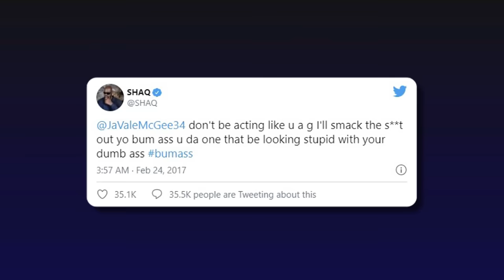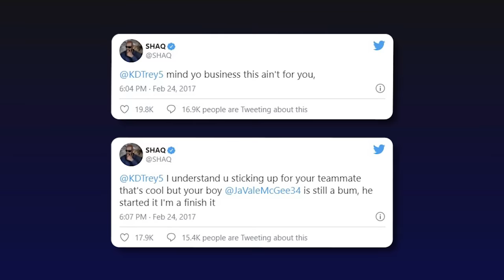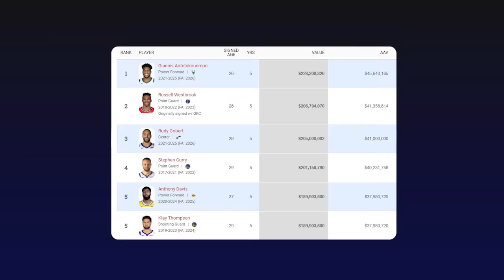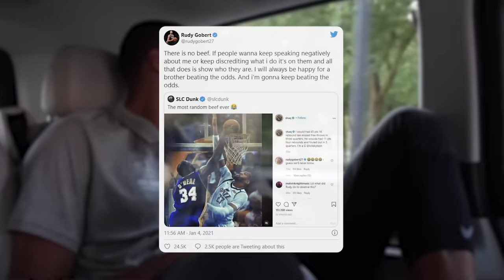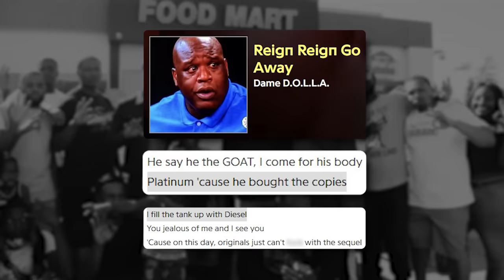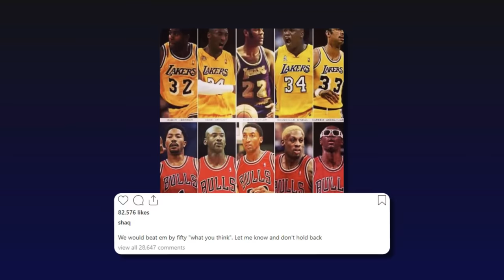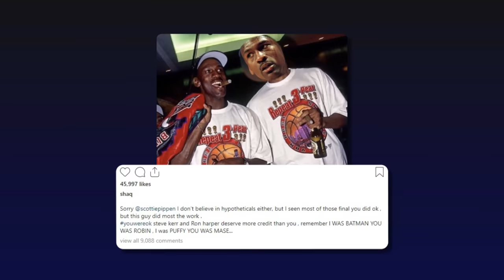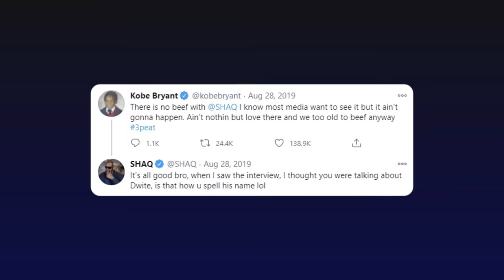Times Shaq DISRESPECTED NBA Players..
Twitter beefs, memes, diss tracks.. Shaq’s known to disrespect whoever...
And sometimes it got so bad, he ended careers..